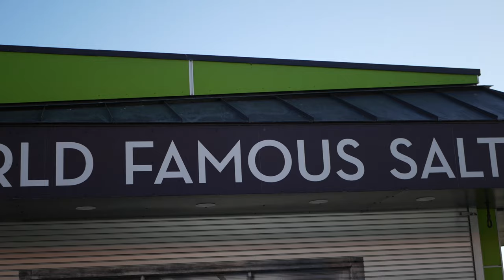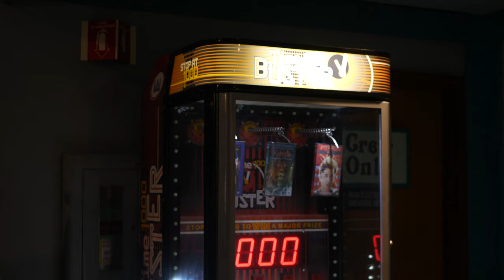Budget 4K camera for youtube in Telugu || Panasonic G7 || by Vamsi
Hello folks,

This is one of the best budget 4k cameras for youtube in 2018,
panasonic G7 is a 2 years old camera, but yet sooo capable if you are creative enough to use it :)
let me know the tricks that you use to edit the videos for youtube.

Share this videos with your friends and ask them to check our previous videos as well :)